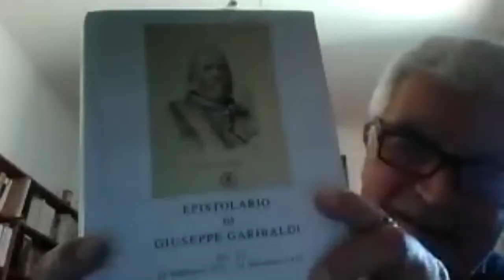Presentazione del libro di Giuseppe Monsagrati “Garibaldipoli e altre storie di terra e di mare”_sub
Video della presentazione del libro “Garibaldopoli e altre storie di terra e di mare” di Giuseppe Monsagrati, ordinario di Storia del Risorgimento dell'Università La Sapienza di Roma.

Il professor Giuseppe Monsagrati dialoga con il giornalista del Corriere della Sera Dino Messina.

Moderatore: Paola Cioni, direttrice dell’Istituto Italiano di Cultura di San Pietroburgo.

⚙Per attivare i sottotitoli cliccate sulle impostazioni a destra.

Видео презентации книги «Гарибальдополь и другие истории о земле и море» - “Garibaldopoli e altre storie di terra e di mare” (издательство Rubbettino) историка Рисорджименто и преподавателя Университета «Ла Сапьенца» Джузеппе Монсаграти.

В обсуждении книги участвовали автор и журналист «Коррьере делла Сера» Дино Мессина.

Модератор – Паола Чони, директор Итальянского института культуры в Санкт-Петербурге.

⚙Для включения субтитров нажмите на меню настроек справа внизу.